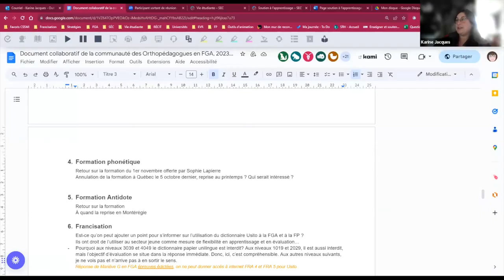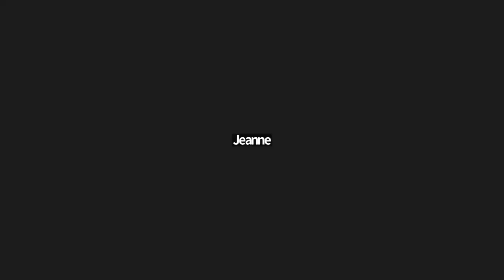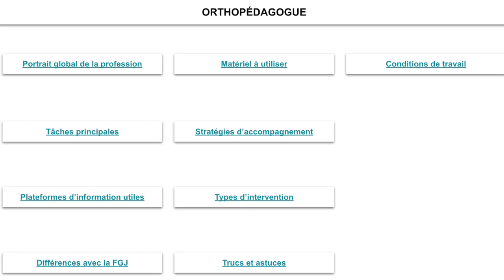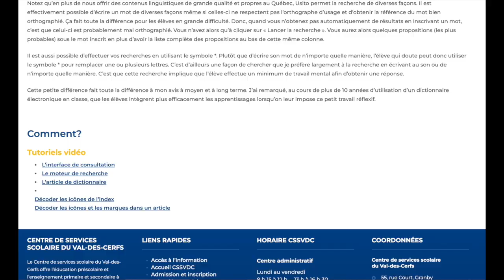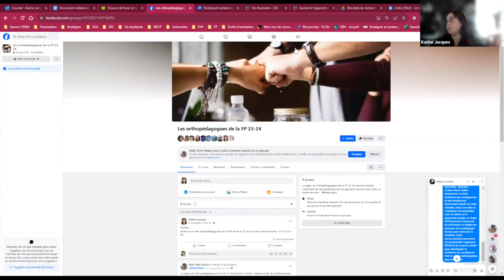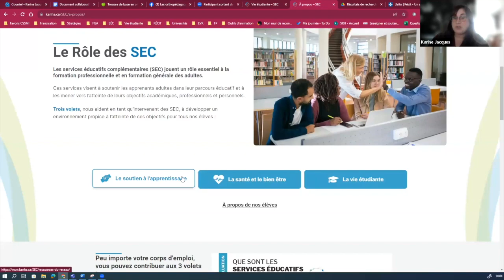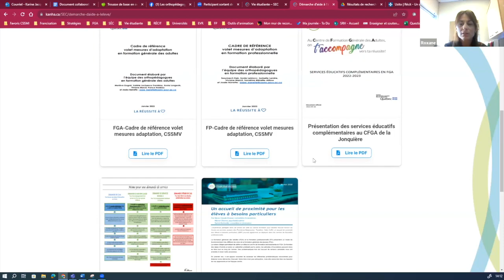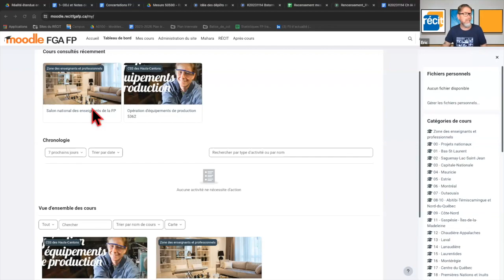Communauté des orthopédagogues en FGA et en FP, 16 novembre 2023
Rencontre commune des orthopédagogues en FGA et en FP pendant laquelle on aborde de nombreux sujets: projet pilote TEVA, les prérequis en FP, les différentes formations et webinaires à venir, etc. On fait appel aux orthos pour garnir la trousse d’insertion professionnelle et on partage sur l'utilisation du dictionnaire en ligne USITO de l'université de Sherbrooke. On consulte également pour la nouvelle version du site Web des SEC.
Sommaire
0:00 Accueil
2:20 Projet pilote TEVA
4:33 Prérequis FP
19:04 - Discussion sur la participation aux tables des Services éducatifs
26:10 Formations
26:46 - Formation phonétique
31:45 - Formation Antidote
33:13 Trousse d’insertion professionnelle des orthopédagogues (Dossier spécial Carrefour FGA)
38:19 Utilisation du dictionnaire Usito
43:33 - Consultation à venir sur les mesures d'adaption, flexibilité et modification pendant tout le parcours de l'élève
45:13 Nouveau groupe Facebook orthos FP
47:49 Journée pour les nouveaux orthos
52:06 Présentation de la prochaine version du site web et consultation
1:06:08 Quelques nouvelles
1:06:14 - Formulaire de proposition d’ateliers l’AQIFGA
1:06:25 JPNFP
1:08:44 - Formulaire de proposition d’ateliers pour le colloque de la TREAQ
1:09:10 - Inscription pour l’Institut TA
1:10:54 Journées SEC-SARCA
1:11:48 Les forums sur Moodle FGA FP
1:12:45 - ADOQ
1:13:28 - Webinaires à venir
1:16:47 - Projet WOW et périodes de soutien offertes
1:17:49 Conclusion et prochaine rencontre
Cette rencontre s'est tenue le 16 novembre 2023 et a été animée par Karine Martin et Karine Jacques, ​​orthopédagogues, accompagnement national FGA-FP, services éducatifs complémentaires.